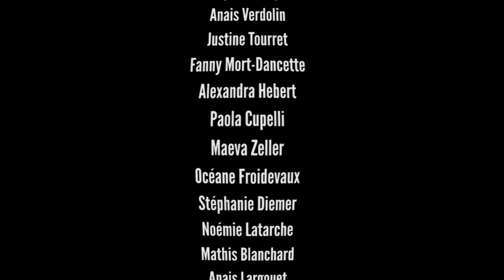Flash-Info 14 ferfette 3017 - Concours Cultures Agri 2018 #3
Un flash-info d'anticipation réalisé par les élèves de 1ère SAPAT du Lycée Agricole la Provence Verte  (Saint-Maximin-la-sainte-Baume) dans le cadre du concours "Cultures Agri" sur le thème des agricultures du futur. Accompagné par l'association Le Vidéographe.